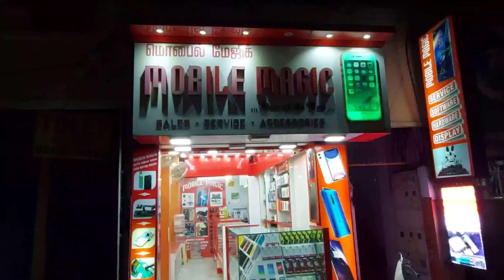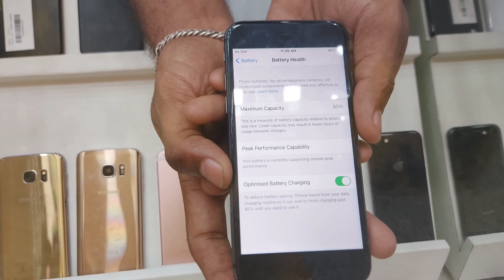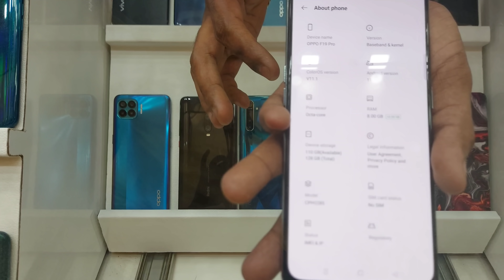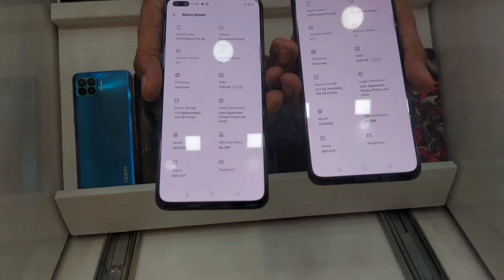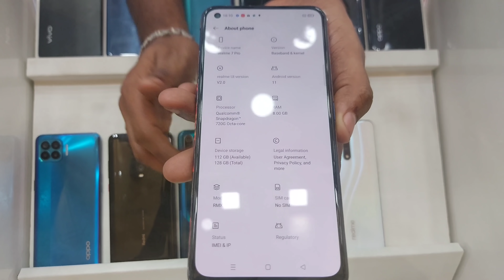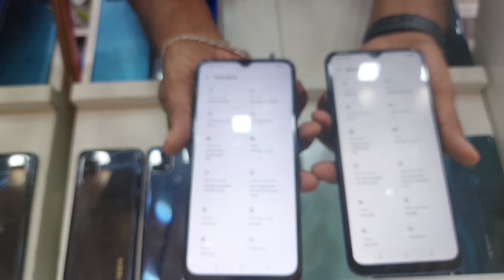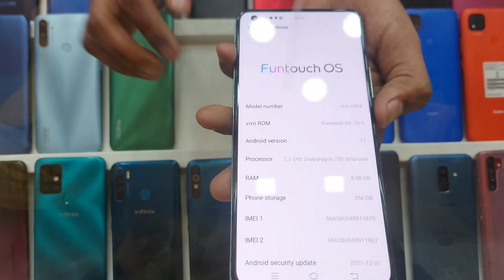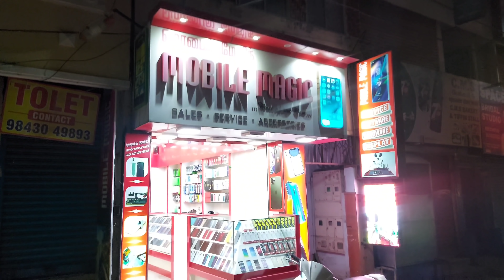MOBILE MAGIC|FULL STOCK UPDATE |214 5TH STREET|GANDHIPHURAM|COIMBATORE IRFAN|9787111639#mobilemagic